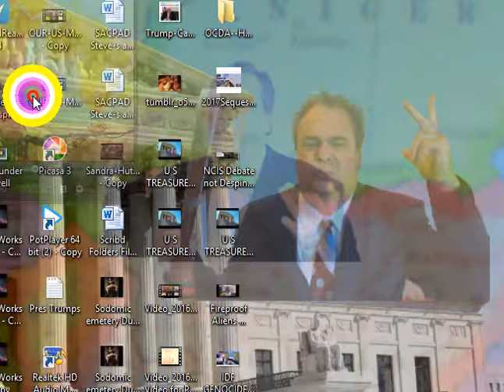Silent Night From Now On Transmission from Another World